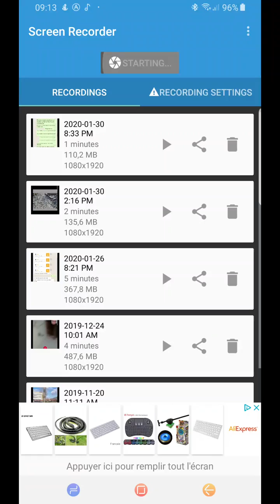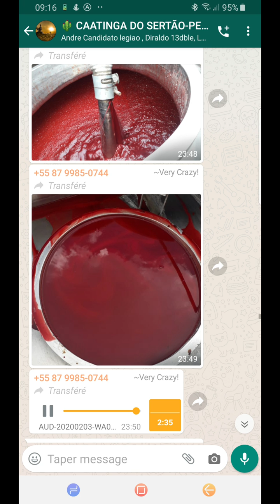Café com sangue de Boi, vc sabia que voce toma isso?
BOM DIA PESSOAL AI ESTA A APOSTILA 👍👇🏼